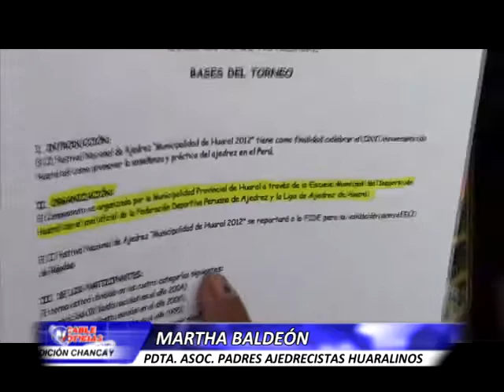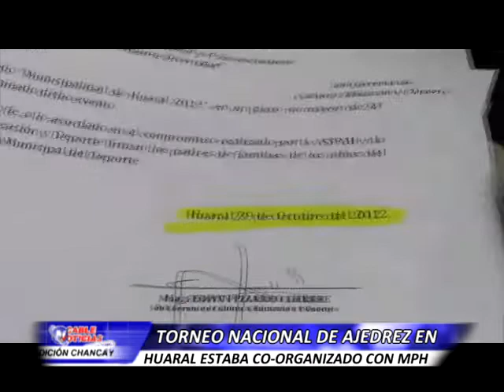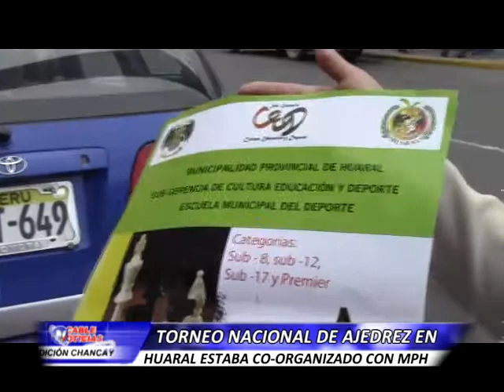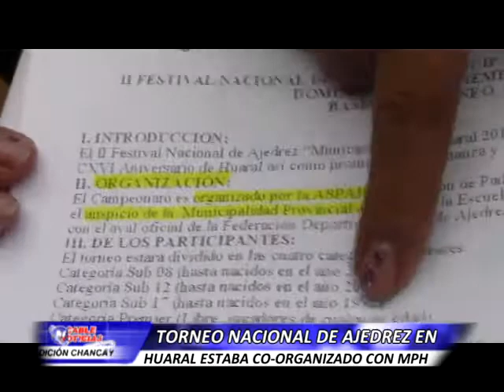HUARAL 09 NOVIEMBRE AJEDREZ